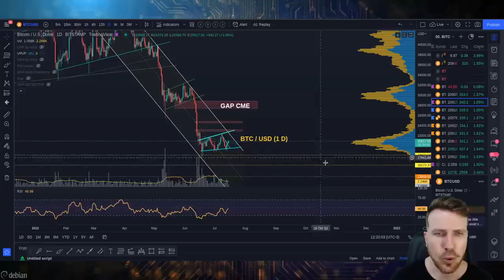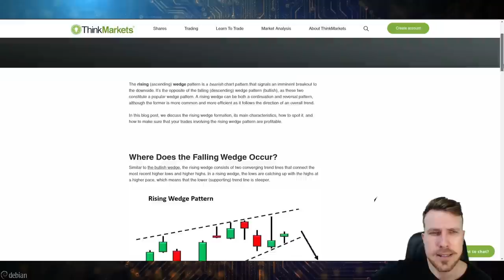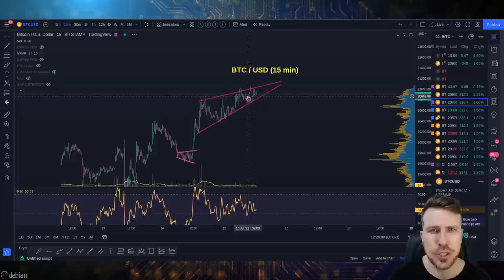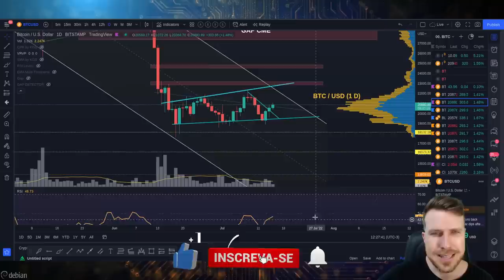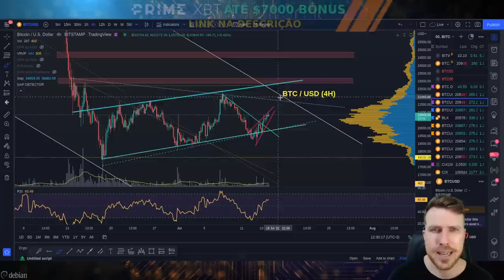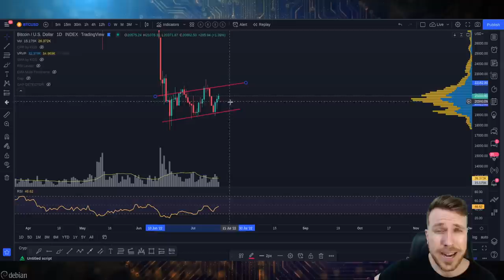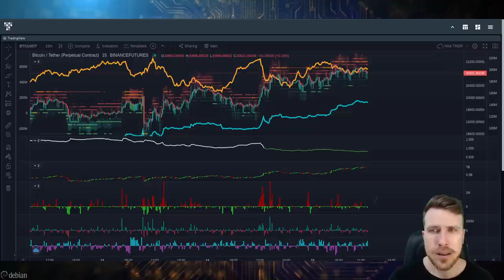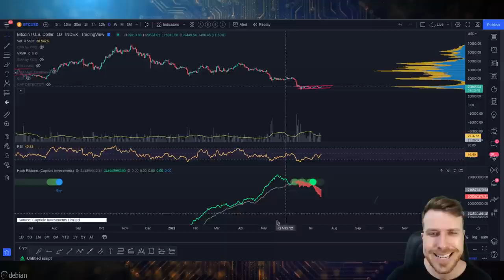BITCOIN PUMP! VOO DE GALINHA?